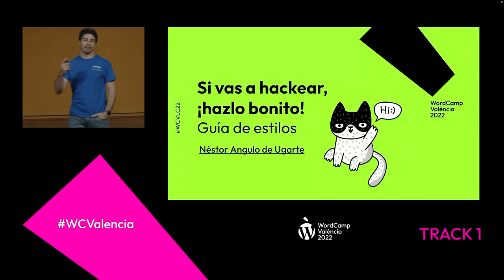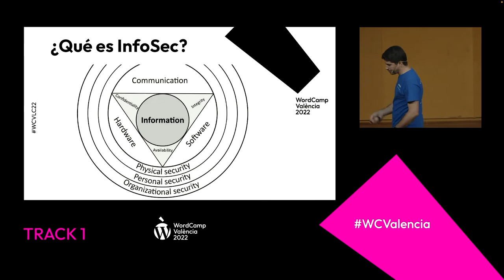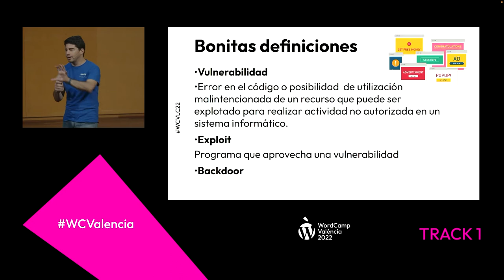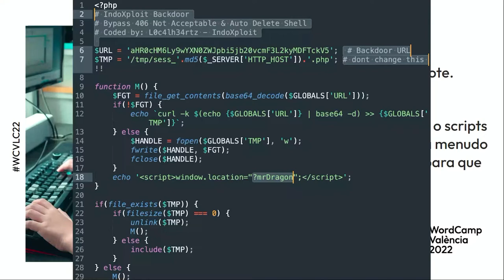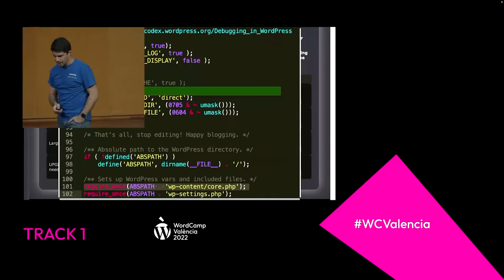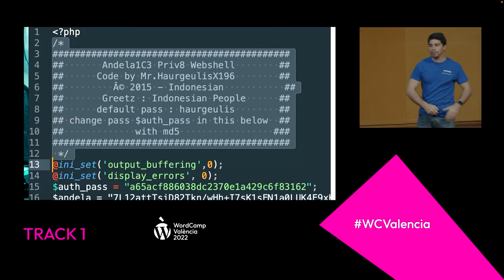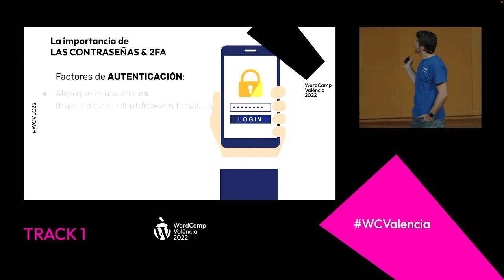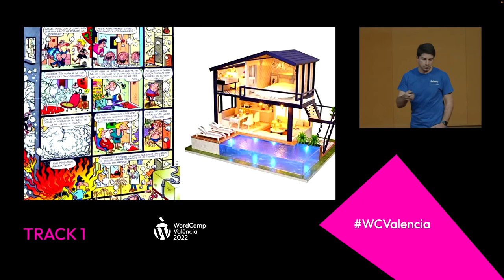Si vas a hackear, ¡hazlo bonito! Guía de estilo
A través de tres de ejemplos concretos, trataremos de definir estilos de programar un malware para un sitio web. Utilizaremos estos estilos para meternos en la mente de un ciberterrorista a la hora de decidir qué hacer en tres casos diferentes. Una oda sobre estilismo en tono satírico con moraleja sobre cibereseguridad.